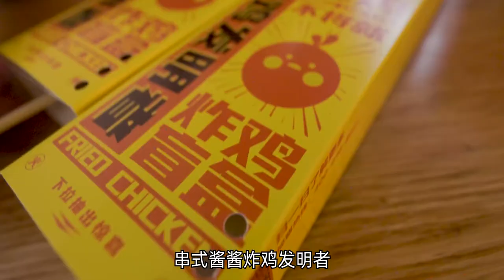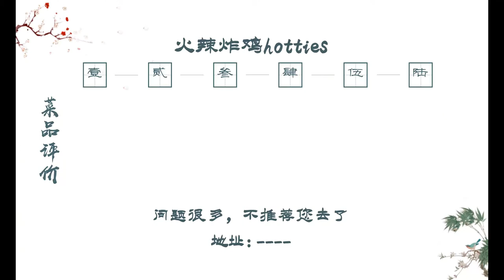这家店把炸鸡做成盲盒，十几种口味随机吃，总感觉哪里不对劲【太阳探店plus】